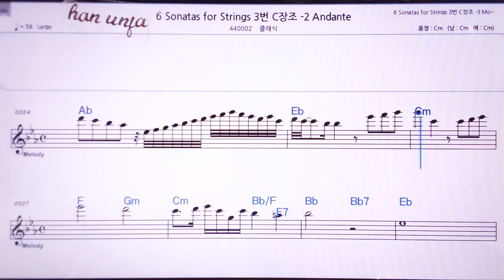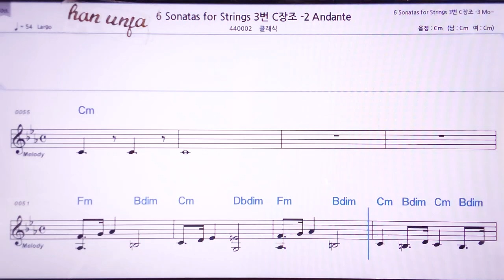💖로시니6개의 현악 소나타/클래식 👍MR,노래방, 악보, 코드,Karaoke With Sheet Music